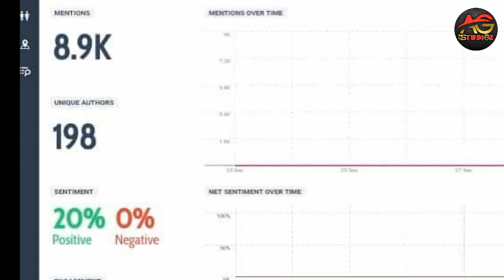ಯಶ್ ಹವಾ ಹೇಗಿದೆ ನೋಡಿ | 100Days For Yash Birthday | Trending All Over India | Mumbai | Karnataka